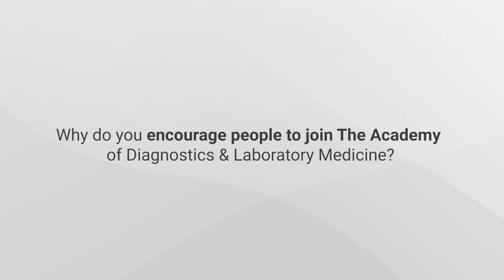How does the Academy improve practice in laboratory medicine?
Dr. Joe El-Khoury explains how the Academy gathers global experts to tackle real-world problems in lab medicine.